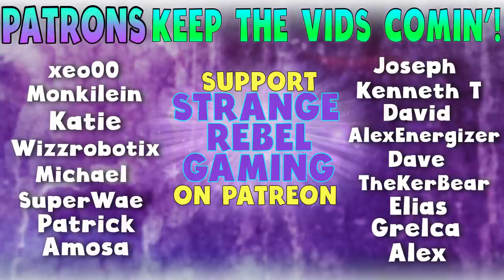Mystery Deepens- God of War Blind Story Playthrough Gameplay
The mystery deepens in today's episode of God of War! The adventures of Dad n Boi are bringing me so much joy! Kratos & Atreus walkthrough and won't stop til they reach their goal!

DimitryG. Pixel Storm (Radio Edit)